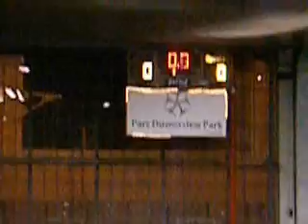2007-01-06 Heat vs Hearts Azzuri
Hooray!
We didn't win but we got our first point!
You girls played really well considering a two week break. This was the most shots on nets that we have seen in a long time. We definately outshot the Hearts Azzuri's in this game. Unfortunately, their goaltending was good! Now let's win the next one!